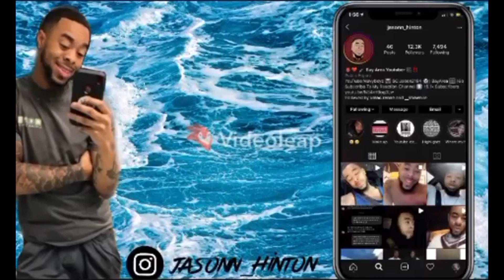No Underwear- Dexta Daps (Official Video) | Reaction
VMAC.Renae📸
JASONN.Hinton 📸
__Shawniie 📸